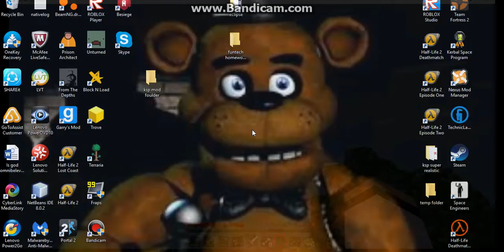Dave! Dave the cow!|survival island| episode 2